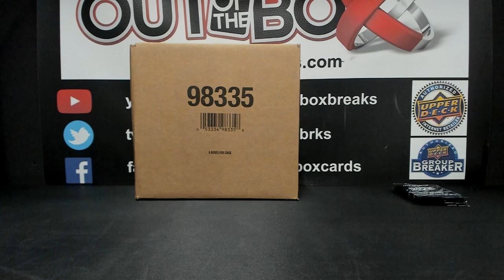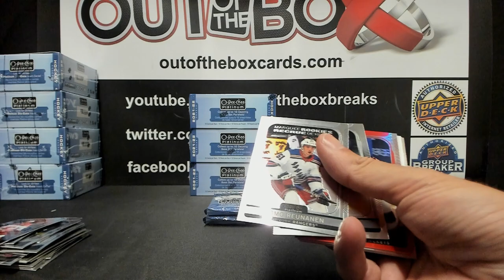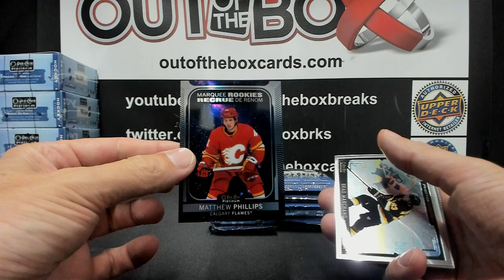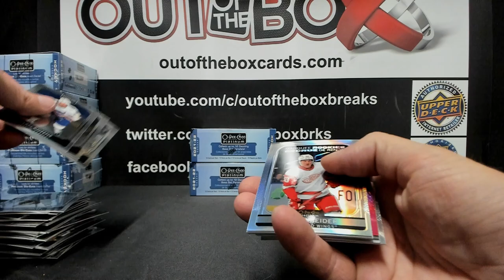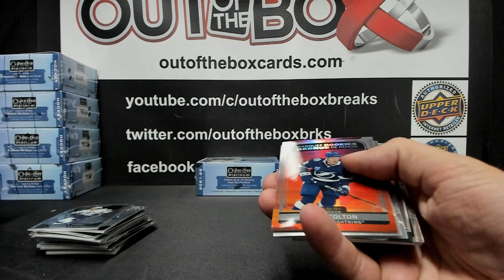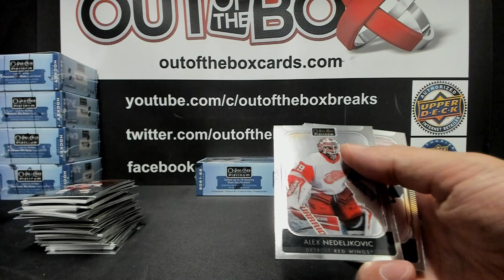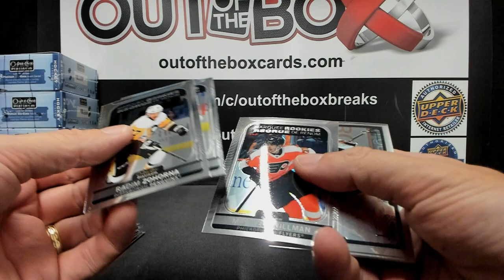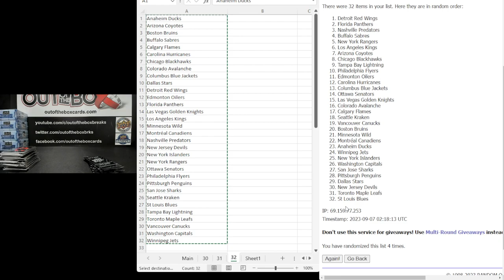Out Of The Box Group Break #13714 21-22 OPC PLATINUM HALF CASE TEAM BUY